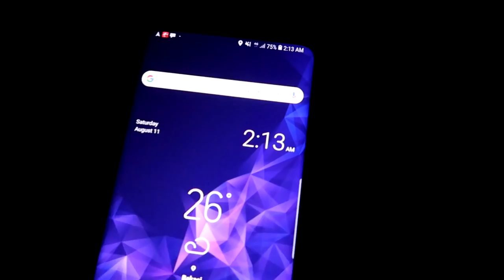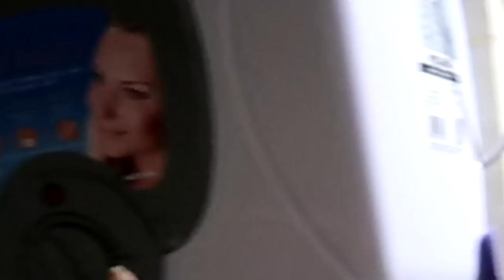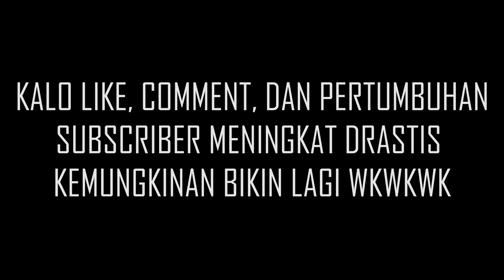TRANSISI TERDEWA 2018 - VLOG Feat. YOUTUBER GAMING INDONESIA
ini adalah vlog terbaik di channel gw karna ini yang pertama kalinya selama 2 tahun lebih gw di youtube, paling jauh gw bikin video unboxing / challenge / QnA.
Jadi di vlog ini, gw , tari, dan eno (kameramen) pergi ke bandung untuk jalan2 ke acara youtube fanfest showcase bandung, jujur masih banyak kekurangan dalam vlog ini tapi gw harap kaliabn bisa nikmatin vlog pertama ini ya :3